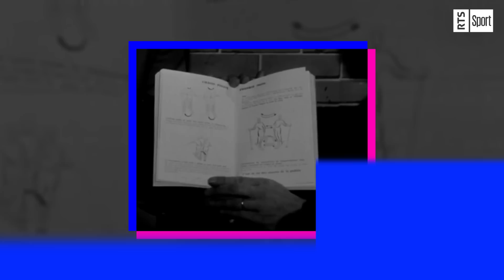Jean Vuarnet: l’inventeur du "schuss" touché par la tuerie de l’Ordre du Temple solaire | Décrassage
Si on te dit "schuss", tu sais forcément de quoi on parle. Mais est-ce que tu as déjà entendu parler de Jean Vuarnet, l’inventeur de cette position de recherche de vitesse à skis?

Et en plus d’avoir complètement révolutionné un sport avec une technique qui est devenue la norme aujourd’hui, ce Français originaire de Morzine a vécu des évènements extraordinaires, en bien et en mal d’ailleurs!

Champion olympique de descente aux JO de Squaw Valley en 1960, Jean Vuarnet a ensuite créé la station de ski d’Avoriaz, aujourd’hui intégrée dans le domaine franco-suisse des Portes du Soleil, et une marque de lunettes de soleil qui ont été portées par de nombreuses célébrités, de David Bowie à Daniel Craig en James Bond.

Et côté vie privée, Jean Vuarnet a été frappé par un drame macabre lié à une secte, l’Ordre du Temple solaire, avant de vivre une histoire d’amour que l’on pensait impossible.

La folle histoire de Jean Vuarnet, l’inventeur du "schuss", c’est dans ce premier épisode de la nouvelle formule de Décrassage!

Chapitres de la vidéo:
(00:00) : Intro
(01:16) : L'invention du "schuss"
(03:37) : Mode et stations de ski
(06:39) : Tragédie familiale
(09:57) : Histoire d'amour impossible
(11:46) : Conclusion

Sources photos/videos

➡️ Les Archives RTS
➡️ Instagram (vuarnetofficial)
➡️ Imago
➡️ Keystone
➡️ Reuters
➡️ AFP
➡️ YouTube (INA Culture, INA Sport, INA Société, Julien Gonzalez, France TV sport, Europe 1, 8 Mont-Blanc, lesgetsTV, nevasport)